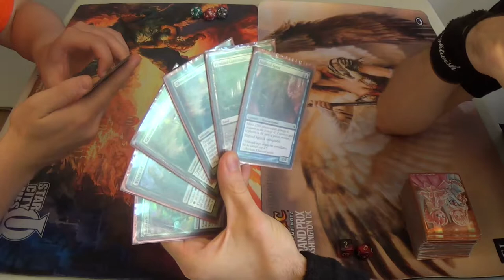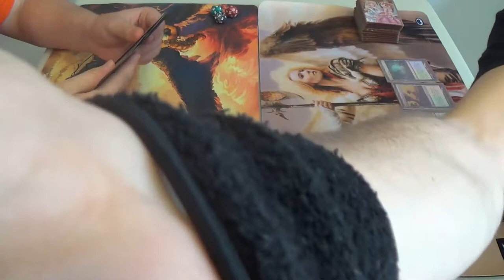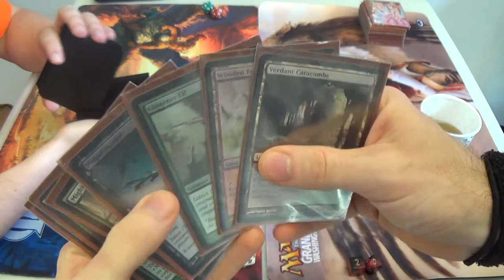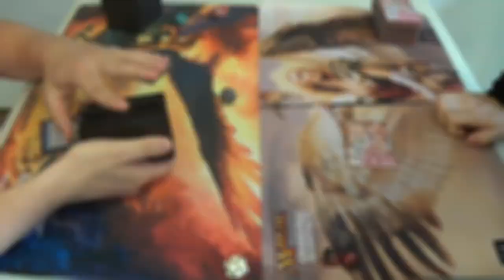Legacy Magic — ANT vs. BUG Infect — We, Too, Count to Ten in Different Ways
Episode 13 of The Life of an Underplayed Legacy Deck
or
"We, Too, Count to Ten in Different Ways"

I was able to beat TES in my first video on the channel. This time, however, I was not so lucky, but I was so very close! In each game of the match, I was one turn away from inflicting the lethal blow, but that's the combo mirror for you, isn't it? (^_^) Like two ships passing in the night, our work can sometimes seem like a game of Solitaire, although the two of us are slightly more interactive than that, as you can see.

I also seem to not grok the way to play Surgical Extraction in this matchup. I got greedy when trying to take his fetchland, hoping to get him stuck on a basic land and unable to really take off, as well as making his Brainstorms less powerful and getting information about his hand. Had I waited, I could have hit the Tendrils of Agony in the graveyard and handily won the game from there. I apologize for not giving you a chance to see what a third game against us would have looked like. The more that I play this match, the more intimately I can understand its inner workings. Perhaps I should pick it up and playtest online. After all, what better way is there to predict and combat and enemy than to get into their head?